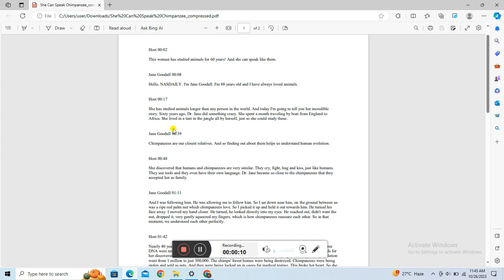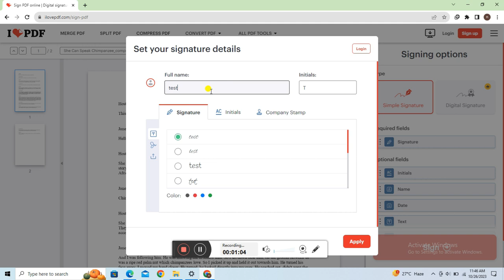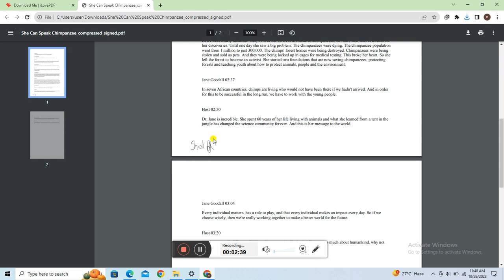How To Add Signature In Pdf File | Pdf Me Signature Kaise Kare 2024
Hi guys in this video tutorial .How to Add Signature in pdf file in mobile | pdf par digital signature kaise karen | Add digital sign.